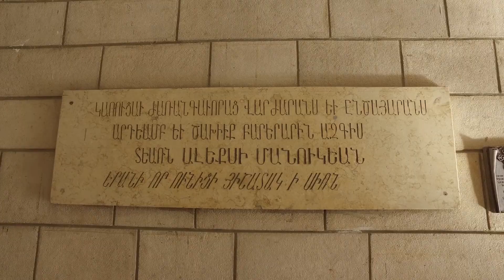«Եթե միայն զիջեինք, ոչինչ չէինք ունենա». Հայր Տաճատ